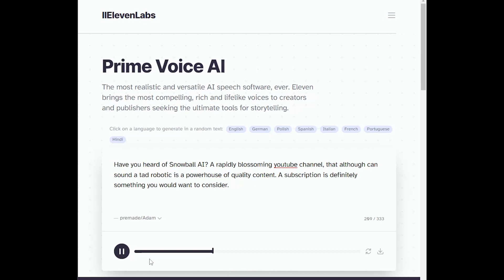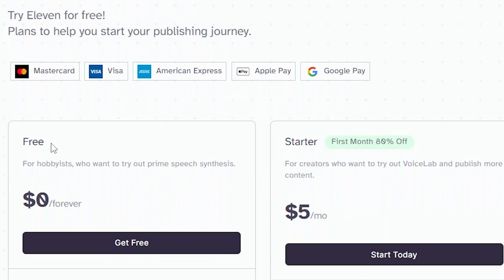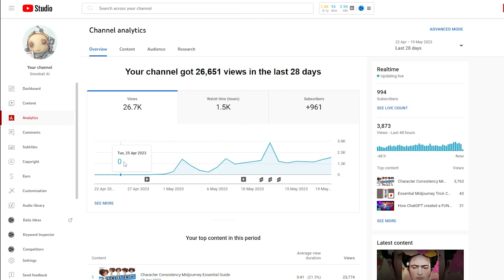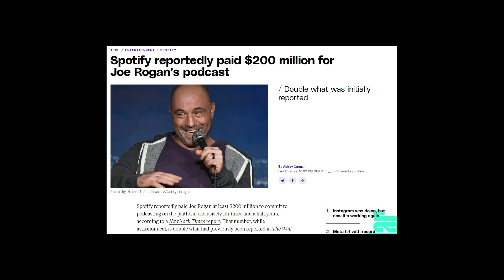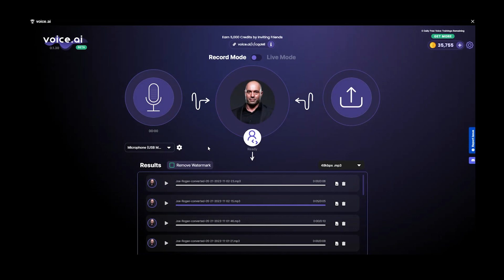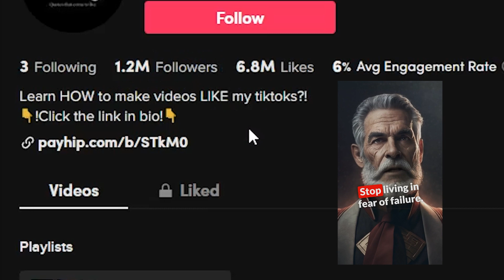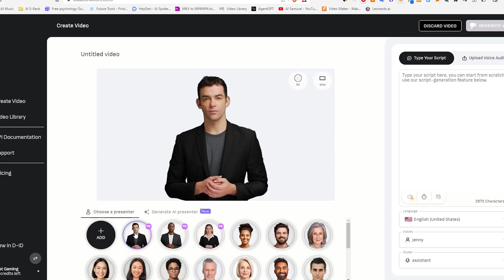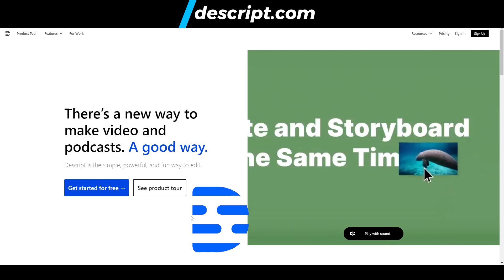Use AI Voice: Crazy Use Cases & Endless Possibilities!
Discover and learn the possibilities of AI voices and unique application cases in this step-by-step tutorial.

Snowball AI leads you on a tour through clone voice technologies, passive income prospects, and the capacity to sound like celebrities such as Joe Rogan, Elon Musk, Kanye West, and Barack Obama. You will discover the fascinating world of ultra-realistic AI voices from Eleven Labs, Voice AI and D-ID.

▬ 🔖 Chapters  ▬▬▬▬▬▬▬▬▬▬

0:00 - Introduction
0:24 - #1 Use Case - Call to Action
1:16 - Tutorial - ElevenLabs
2:15 - #2 Use Case - Audiobook
3:21 - #3 Use Case - Live Voice Changer
4:53 - Tutorial - Passive Income
6:17 - #4 Use Case - AI Avatar
7:03 - #5 Use Case - Speech to Caption
7:21 - Ending

Join immediately and let's Snowball with AI!

This video answers the following questions:
How to use AI voice or how to clone your voice?
What is & How to use: Elevenlabs, D-ID or HeyGen?
How can I make a passive income with AI?
How to add captions with AI?